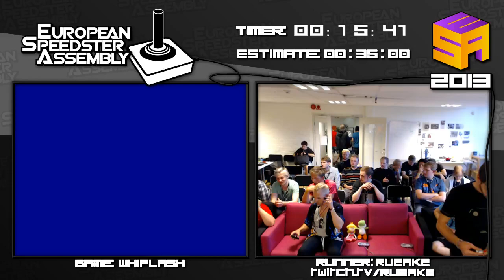Super Mario Kart - Speed Run in 0:34:12 by KVD Live for European Speedster Assembly 2013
Game: Super Mario Kart

Category: All Cups 150cc

Player: KVD